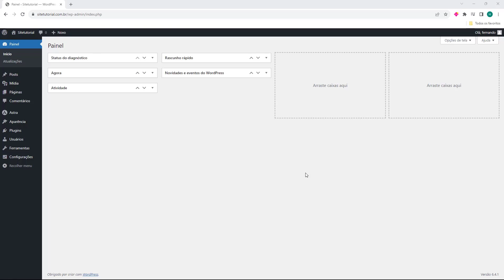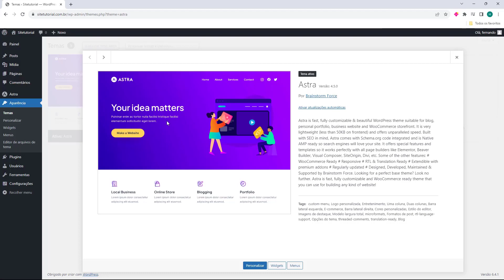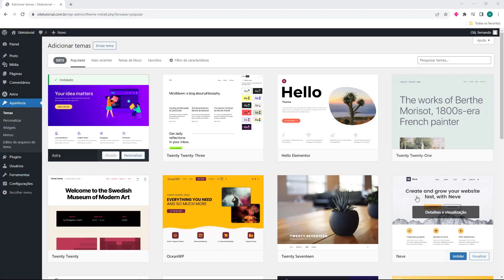WORDPRESS: Deletar Temas Inativos do seu Site (Rápido e Fácil) 2024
Aprenda Como Deletar Temas Inativos do seu Site WordPress facilmente e em poucos minutos